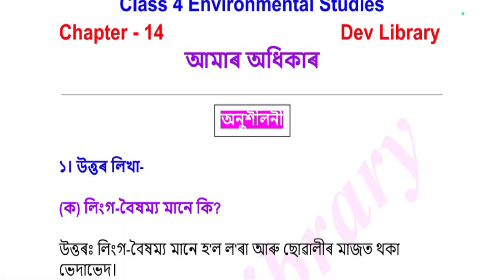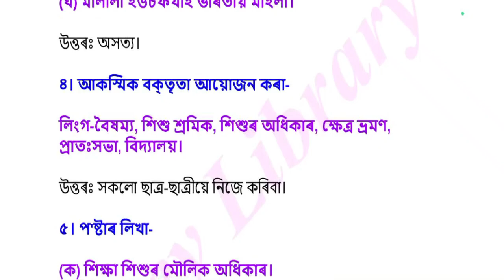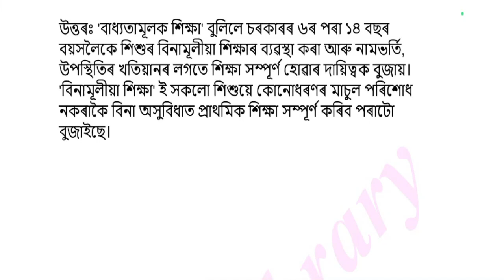SEBA Class 4 Environmental Question Answer Chapter 14 আমাৰ অধিকাৰ | চতুৰ্থ শ্ৰেণীৰ পৰিৱেশ অধ্যয়ন পা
SEBA Class 4 Environmental Question Answer Chapter 14 আমাৰ অধিকাৰ | চতুৰ্থ শ্ৰেণীৰ পৰিৱেশ অধ্যয়ন পাঠ্যক্ৰমৰ প্ৰশ্নোত্তৰ অধ্যায় 14 আমাৰ অধিকাৰ can be of great value in the examination. Assam Board SEBA Class 4 Environmental  Notes gives you a better knowledge of all the chapters.